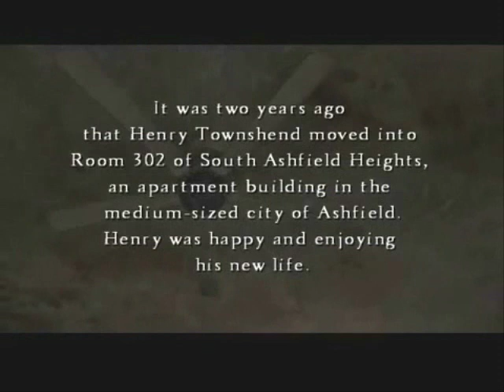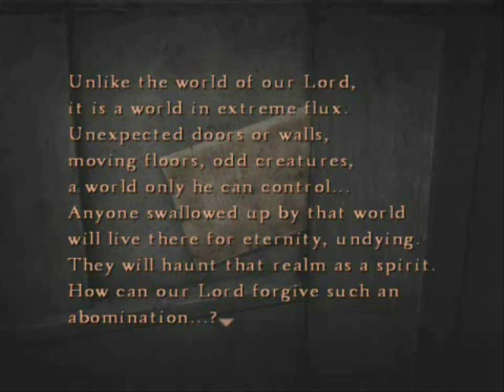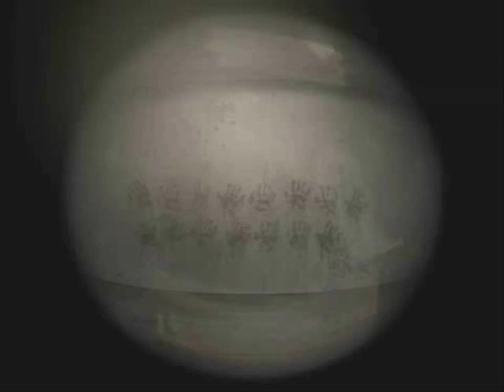Guia Silent Hill 4 part 1/?:ManDingo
bueno espero que disfruten mi guia de silent hill 4 the room
muchas gracias a mastershadow3000 por averme pasado la guia escrita